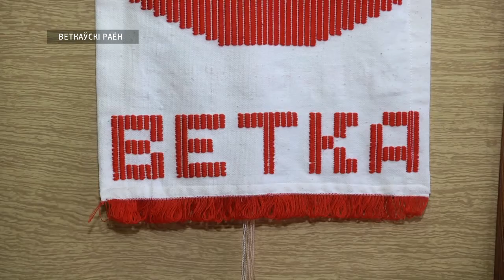В Неглюбке возрождают текстильные традиции